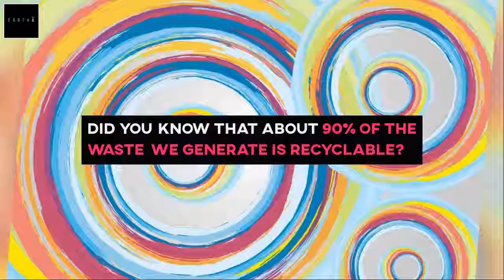Naughty or Nice: Which of these everyday items is recyclable?